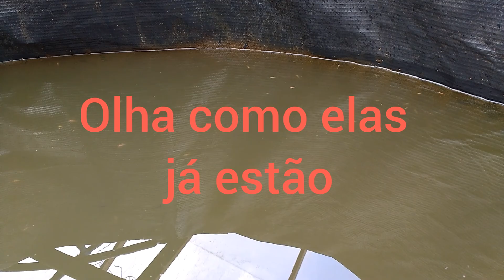TILAPIA 12° dia das LARVAS de Tilápia passo a passo ,alevinos de Tilápia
Galera do canal Tudo na Paz hoje vamos dar continuidade a série de Vídeos ensinando a salvar suas larvas de tilápia,para ter maior aproveitamento dos alevinos
Alevinos em até 25 dias blz

Tilápia
Alevinos de tilápia
Larvas de tilápia
Pós Larvas de tilápia
Carpa
Carpa koi
Só peixão lindo
Valeu galera